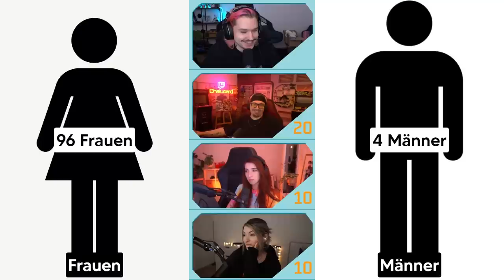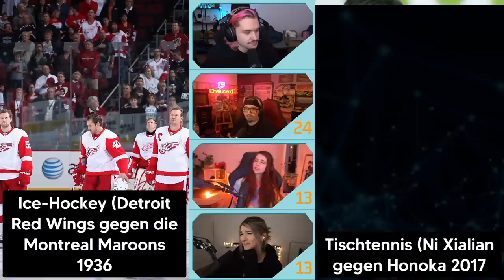Tiktoks mit MILLIONEN Likes | STATCHECK mit Baso, Dhalu & Lumenti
Statcheck ist ein kleines Quiz Format bei dem meine 3 Mitspieler sich zwischen zwei Bildern entscheiden müssen und mit jeder richtigen Antwort Punkte sammeln. Schreibt gern in die Kommentare, wie ihr's fandet - wir arbeiten natürlich noch dran und das war n erster kleiner Test. Falls ihr selbst spielen wollt, guckt im Netz einfach nach Stattogories